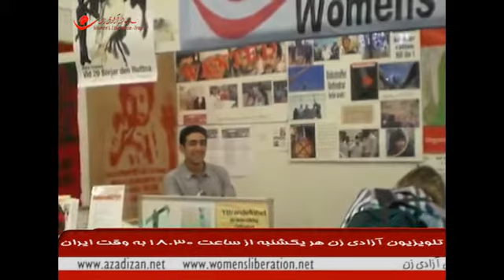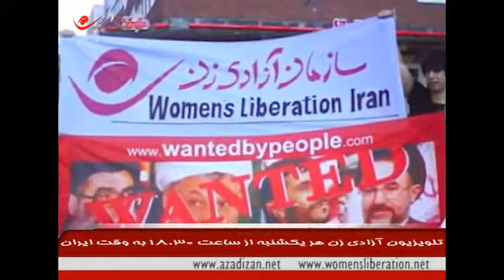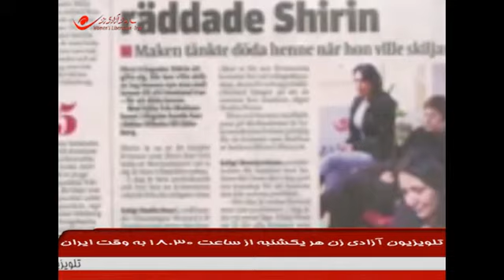گزارشی از آکسیون علیه اعدام و رژیم اسلامی صد هزار اعدام از تلویزیون آزادی زن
آکسیون علیه اعدام و رژیم اسلامی صد هزار اعدام به مناسبت روز جهانی مبارزه برای الغای اعدام. 10 اکتبر
گوتنبرگ سوئد